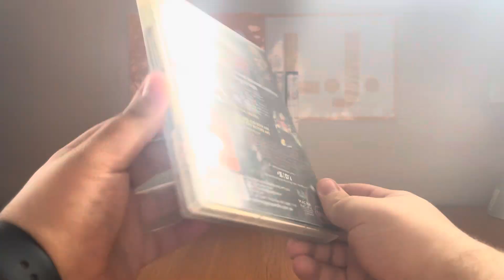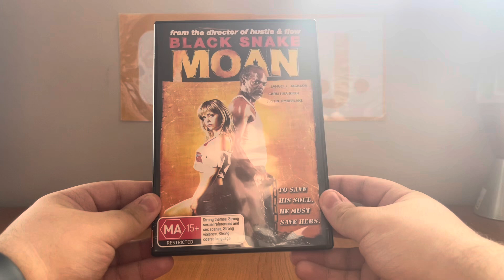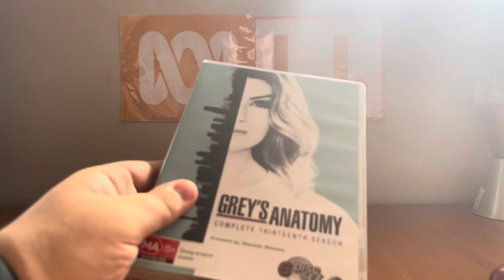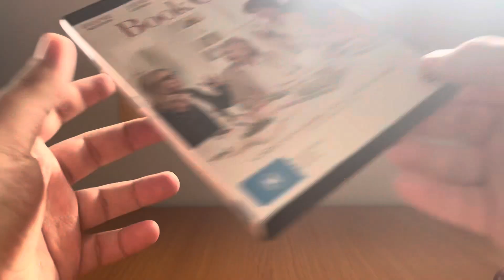DVD Update - Friday 18 October 2024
Today I'm gonna be covering five DVD's in this update video after Anthony Stefanou sent me three of them to accompany the other two in which I haven't covered before.

PLEASE READ THE RULES IN THE DESCRIPTION BEFORE COMMENTING:
1. NO stealing videos without permission.
2. NO off-topic comments and/or requests.
3. NO copying my opinions on anything and/or plagiarism.
4. NO asking me when my upcoming projects are gonna be completed/released.